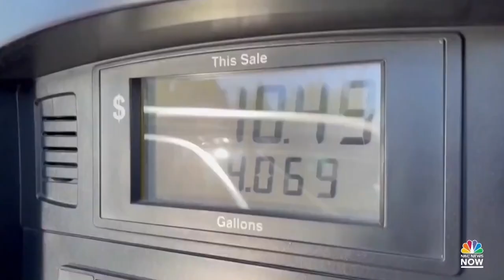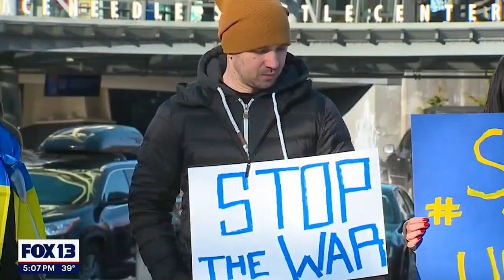The Messed Up Truth Of Russia And Ukraine's Conflict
Though Russia and Ukraine are at war, the conflict between these two nations is not a new one. The strife in this part of the world goes back centuries when different sects of Christianity vied for control of the region. But beyond the religious differences, much of the tension between Ukraine and Russia has more modern roots. The planned famine known as the Holodomor is not something western Ukrainians will likely ever forget.

So as the war in Ukraine continues, it’s valuable to understand where the resentment between the peoples of this area of the world comes from, and how it will affect global politics moving forward. Keep watching to learn the messed-up truth of Russia and Ukraine’s conflict.

The Minsk Protocols | 0:00
Historical considerations | 1:19
The nuances of Ukraine | 2:19
The NATO issue | 3:10
Europe and the gas problem | 4:08
The Chinese wildcard | 4:55
Who wants war? | 6:02
American public opposition | 6:47
Russian opposition | 7:39
The Ukrainian perspective | 8:50
A potential solution | 10:13